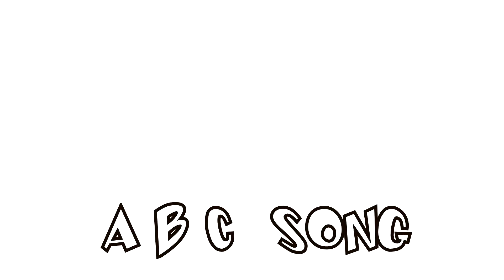La Cancion del ABC | ABC Song | Alphabet Song | Bob , El Tren - Alfabeto Aventura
Bob es un tren de amante de la diversión que enseña a sus niños el alfabeto inglés .
Conoces el alfabeto ?

A-B-C-D-E-F-G
H-I-J-K-L-M-N-O-P
Q-R-S
T-U-V
W-X-Z
AHORA CONOZCO EL ABC
La proxima no la cantarias conmigo ?